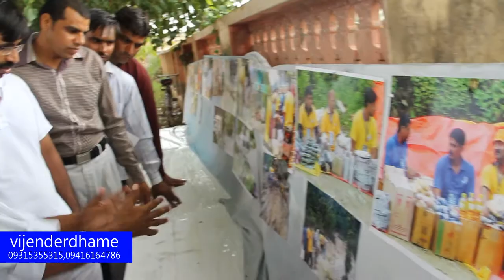Blood donate, Hansi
Internet Marketing Cont. Us. vijenderdhame 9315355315,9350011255

Don't be afraid to donate blood. Learn how medical professionals sanitize the area before drawing blood in this free video clip about how to donate blood.

Expert: Geoff Balenger
Bio: Geoff Balenger is a registered nursed at Stanford Blood Center in Palo Alto, California.
Filmmaker: Bing Hu

My first time giving blood. Was really nervous at first but it went smoothly. It was an awesome experience and I can't wait to do it again. (can't til October though :P) So worth it, go save some lives by donating!
Haryanvi movie and albums are very entertaining.